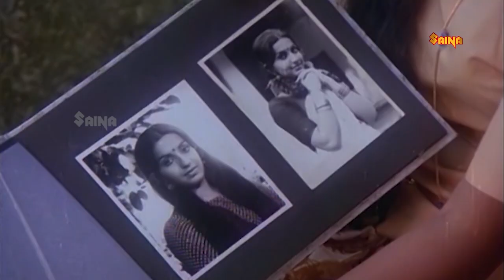ഞാനൊരു സൂത്രം കാണിക്കട്ടേ കമലം ...!! Maniyanpilla Raju, Ambika | Best Scene